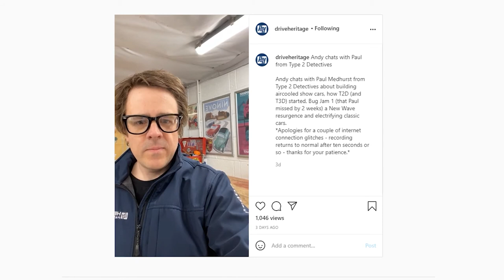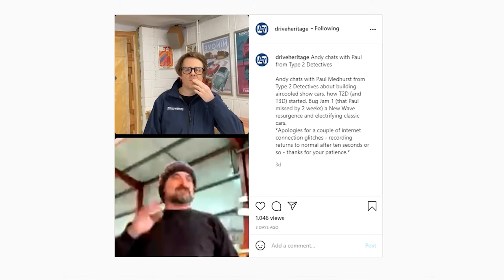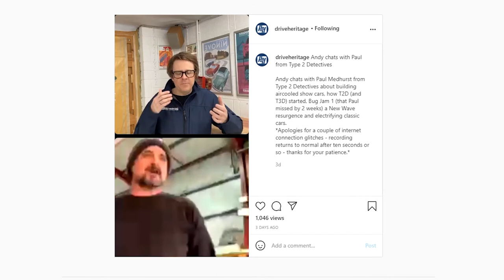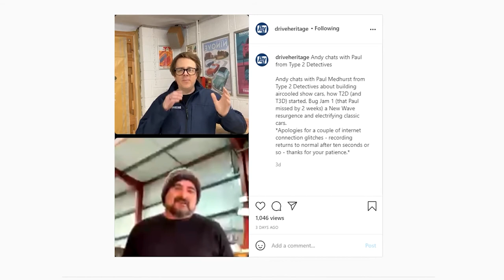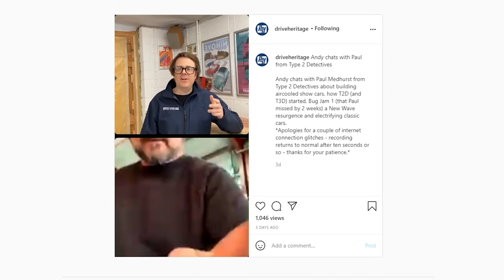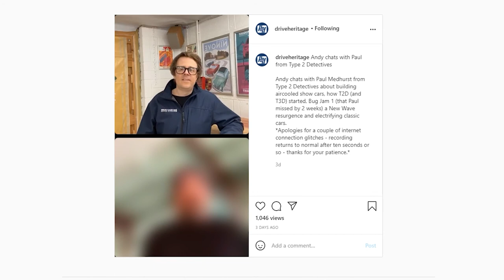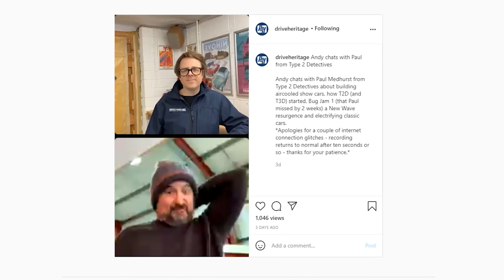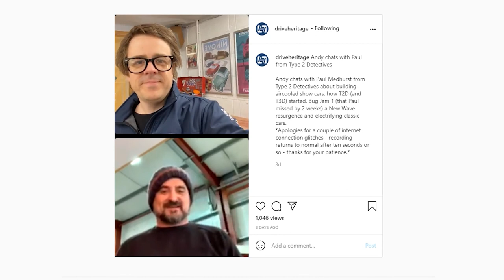Interview with Paul Medhurst From Type 2 Detectives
Andy chats with Paul Medhurst from
Type 2 Detectives about building aircooled show cars, how T2D (and T3D) started, Bug Jam 1 (that Paul missed by 2 weeks) a New Wave resurgence and electrifying classic cars.
*Apologies for a couple of internet connection glitches - recording returns to normal after ten seconds or so - thanks for your patience.

Enjoyed this video? We hope these stories inspire, entertain and help you to enjoy your automotive hobby a little bit more.

Want to get involved, got a story to share? Drop us a message and we can talk about getting you on.
Think we should chat to someone specific? We'd love to hear your ideas too.

Working on a VW or Porsche project and looking for parts? We stock over 25,000 parts on our warehouse shelves and can deliver to enthusiasts all around the world.